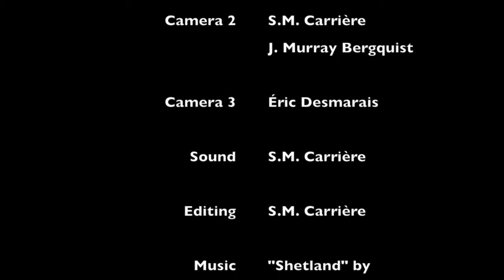Nights at the Round Table, S01 Bloopers 1